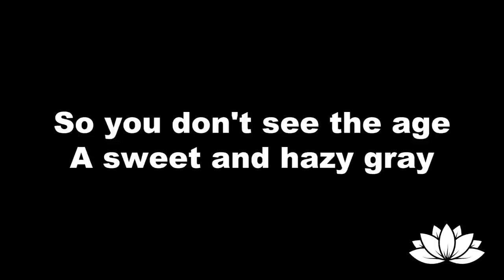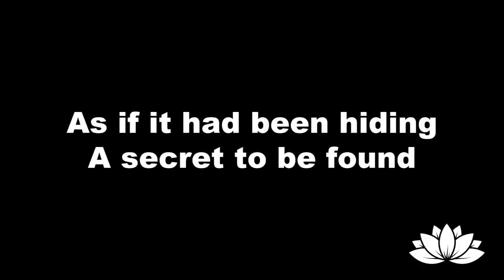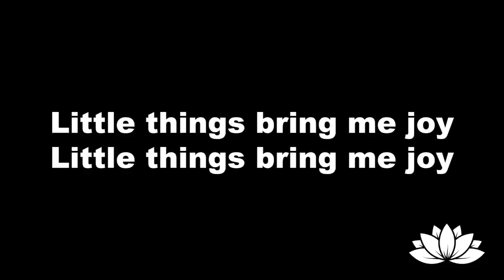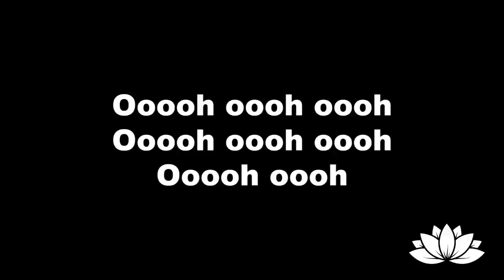Jennifer Klein "Little Things" (Lyric Video)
♥︎ Amazon Music

 "LITTLE THINGS” Lyrics and Music Written by Jennifer Klein